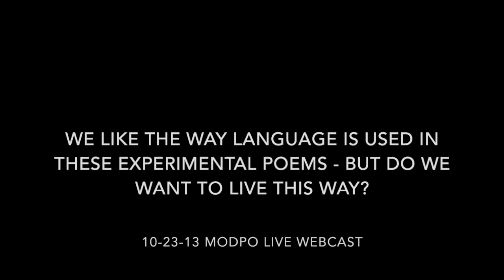Do we want to live analogously to how experimental poets write?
In this clip, ModPo TAs Ali Castleman, Emily Harnett, Julia Bloch, Katie Price, Amaris Cuchanski, Anna Strong, Kristen Martin, and Max McKenna, as well as all the ModPo students in the room, to weigh in on the following question: We like the way language is used in experimental poems, but do we want to live this way? This discussion was part of the ModPo live webcast that took place on October 23, 2013. To enroll in this free and open online course, go To watch the introductory video to the course, go